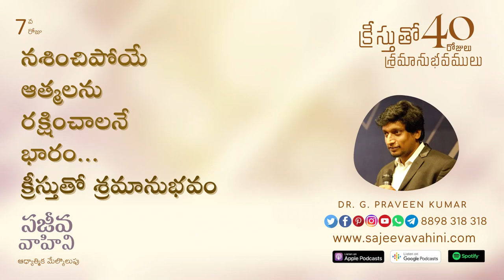40 Days - 7 వ రోజు - క్రీస్తుతో శ్రమానుభవములు | 1 Corinthians 9:16 | Dr. G. Praveen Kumar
Dr.G. Praveen Kumar
Sajeeva Vahini, India